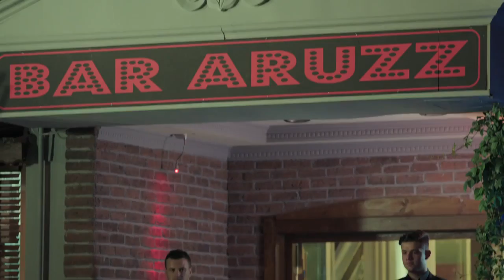Tansel Öngel'in kendi sesinden "Gibi Gibi" şarkısı!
"Yaz’ın Öyküsü"nün bu Pazar yayınlanacak bölümünde Tansel Öngel kendi sesinden Barış Manço’nun sevilen şarkısı "Gibi Gibi"yi seslendirdi.

Deneyimli isimlerle genç yetenekleri kadrosunda bir araya getiren “Yaz’ın Öyküsü” Pazar günü saat 20.00’da Kanal D’de .